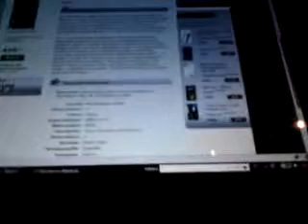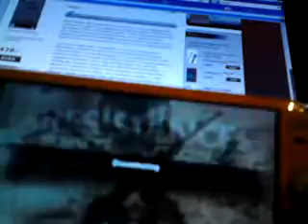Resistance Retribution Gameplay. Full game!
I finally layed my hands on a copy of Resistance Retribution (a copy downloaded from thepiratebay).
In this gameplay you'll se a part of the first mission and a bit of the Infrastructure mode.

In the infrastructure mode you can create you own game, add friends, chat and my very best part create a clan!

This game is the best game on the PSP so far!

And for all of you that got the game, I searching for clan members, PM me if you'r interested!

Questions? send me a PM